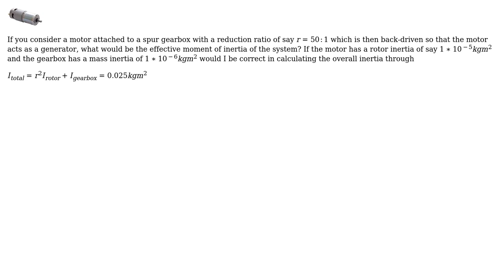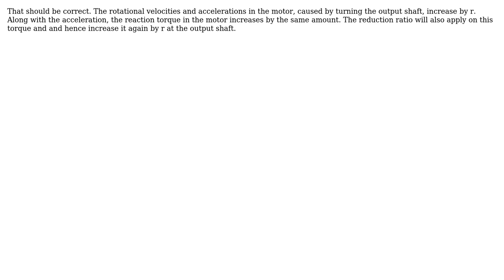Impact of Gearbox on Motor Inertia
With thanks & praise to God, and with thanks to the many people who have made this project possible! | Content (except music & images) licensed under CC BY-SA | Music | Images & others | With thanks to user Ingo user Inf_E user Fred and the Stack Exchange Network Trademarks are property of their respective owners. You are responsible for your own actions.